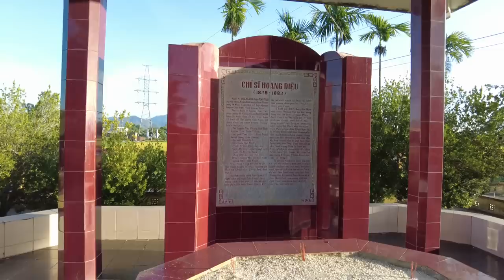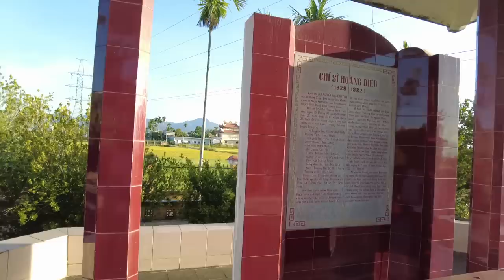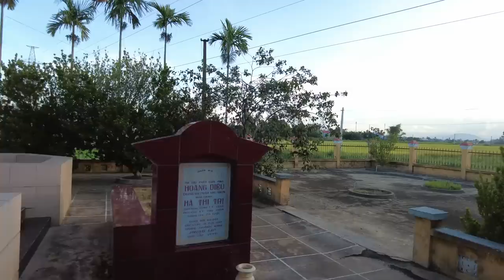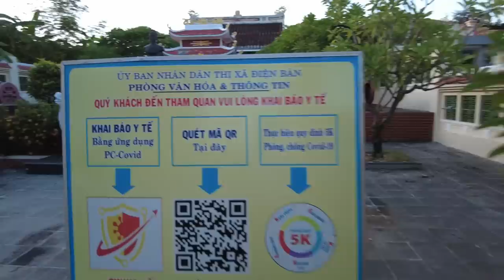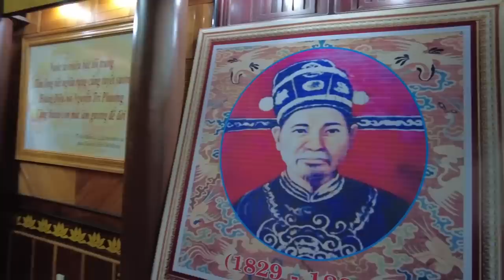Mộ Tổng đốc Hoàng Diệu, người tuẫn tiết theo thành Hà Nội.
Hoàng Diệu tên thật là Hoàng Kim Tích, ông sinh năm 1829, trong một gia đình có truyền thống nho giáo tại làng Xuân Đài, thị xã Điện Bàn, tỉnh Quảng Nam. Gia đình ông có 7 anh em và là gia đình đỗ đạt khoa bảng nổi tiếng trong vùng. Đầu năm 1880, ông được triều đình Huế bổ nhiệm làm Tổng đốc Hà Ninh, quản lý khu vực trọng yếu nhất của Bắc Bộ là Hà Nội và vùng phụ cận. Năm 1982, ông đã chỉ đạo quân dân Hà Nội tử thủ chống lại quân đội Pháp, bất chấp triều đình Huế đã chấp nhận đầu hàng. Ngày 25 tháng 4 năm 1882 thành Hà Nội thất thủ, Hoàng Diệu đã tự vẫn để không rơi vào tay đối phương. Hoàng Diệu được đông đảo sĩ phu, nhân dân Hà Nội và Bắc Hà thương tiếc và thờ ông trong đền Trung Liệt (cùng với Nguyễn Tri Phương) trên gò Đống Đa.